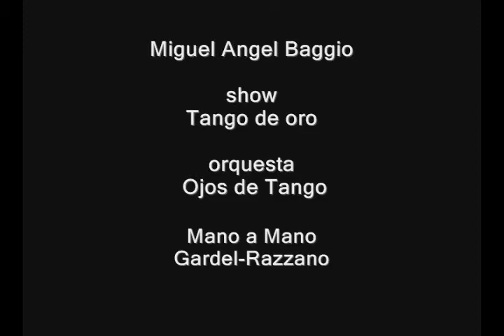Miguel "BABY" Baggio - Tomo y Obligo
Orquesta :Ojos de tango
Tomo y obligo : Carlos Gardel y Mabuel Romero
canta : Miguel Angel Baggio
show : Tango de oro